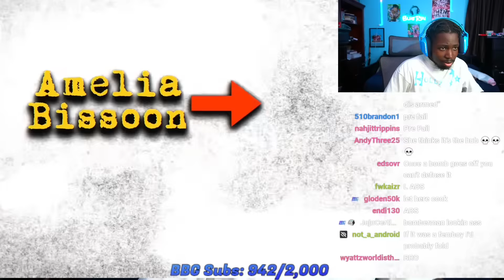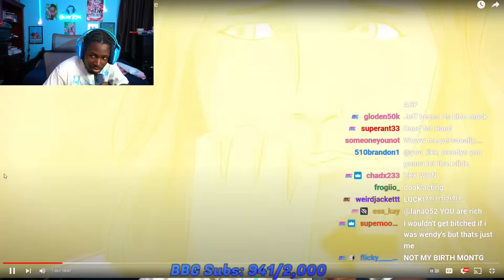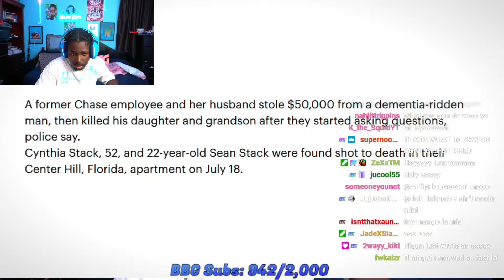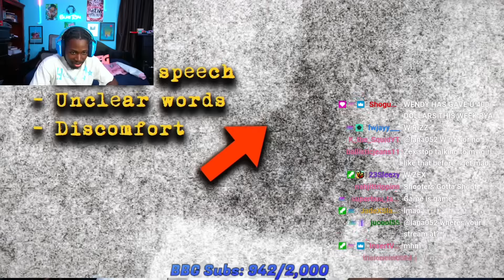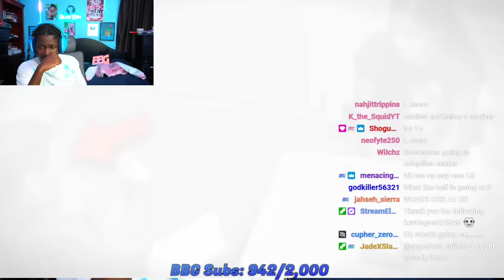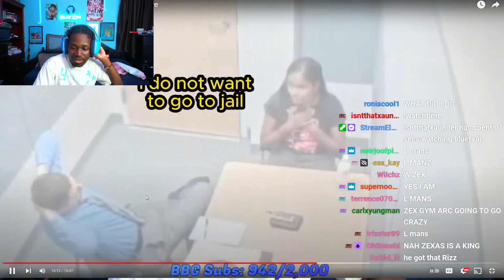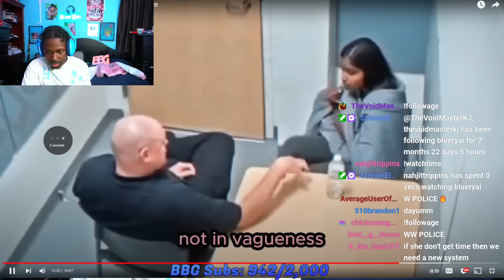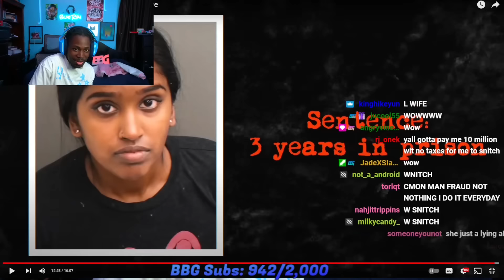Blueryai Reacts to When The Suspect Tries To Seduce The Detective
6/15/23 Stream